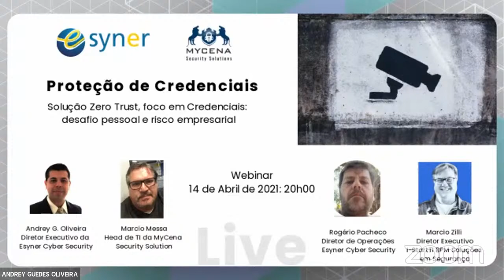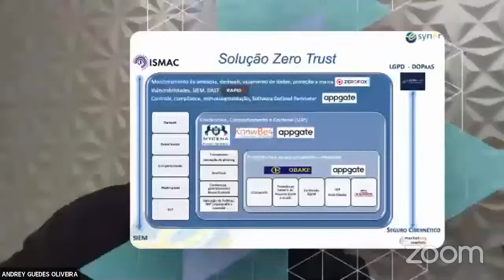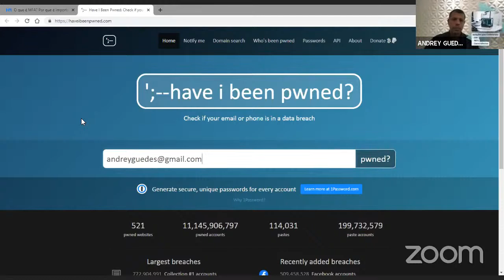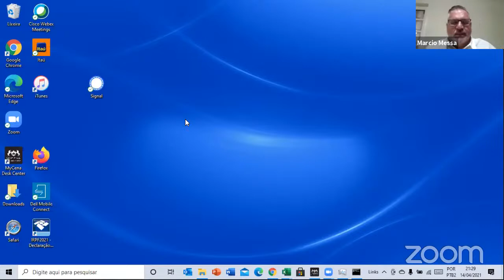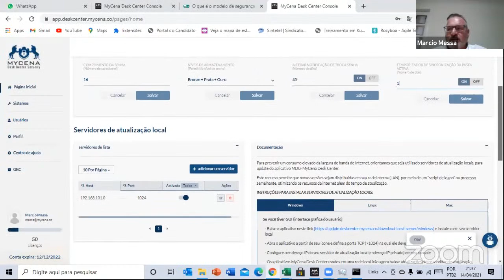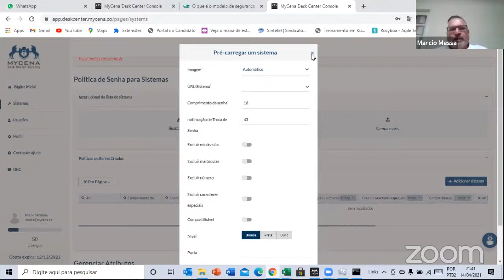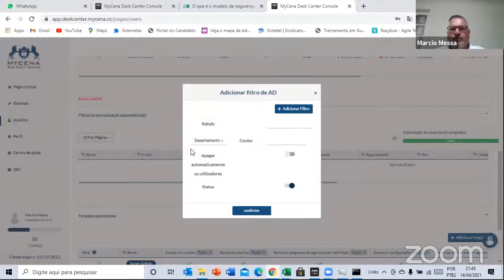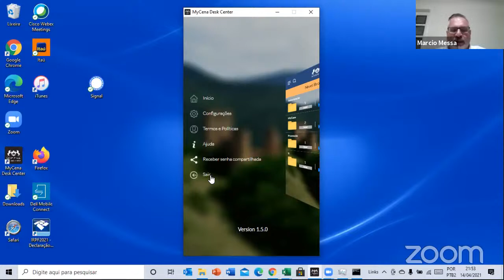Proteção de Credenciais.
Solução Zero Trust, foco em Credenciais: desafio pessoal e risco empresarial.